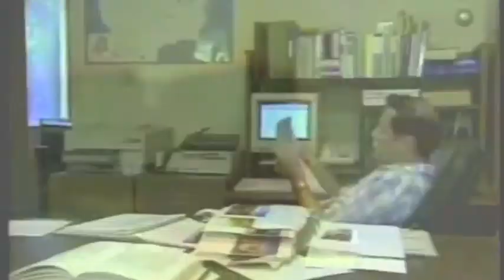UDonNoHooYoorFuckingWith : The Famous Hungarians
Udonohooyoorfuckingwith : The Famous Hungarians
Track 14 from the forthcoming release, Creationist.

Lyrics by the BossMan(). Featuring Jeff King on Bass, Tom Anton on Guitar, Marty Maier on Drums, Al Kakoczky on Keys and Vocals.